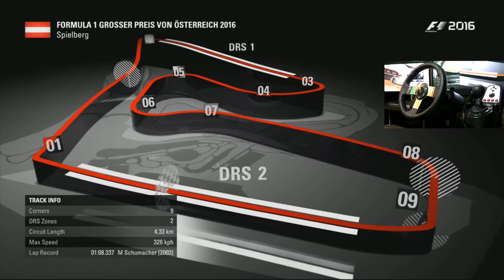F1 2016 - RENAULT SPORT - KEVIN MAGNUSSEN - @ Volante G27